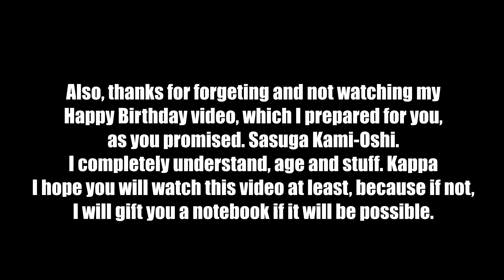Matara 1 Year Anniversary